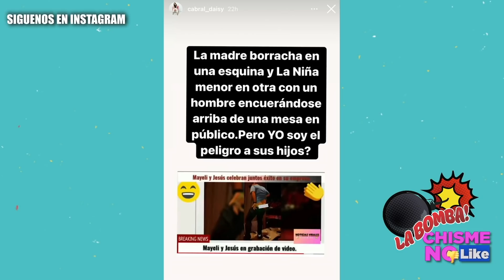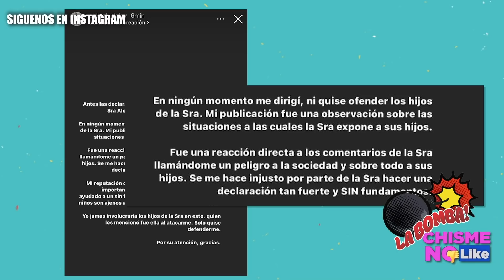4M3NAZAS! DE MAYELI ALONSO - NELSSIE CARRILLO SE DEFIENDE - LUPILLO RIVERA ENOJADO - CNL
Tras publicar video de parranda pasada de tono de Mayeli Alonso y Jesús Mendoza, Mayeli manda @menazas a Elisa. Nelssie Carrillo defiende su postura en vivo. Lupillo Rivera hace un Live para mostrar su descontento con el video de la parranda. Arturo Carmona habla de la polémica con su hija.